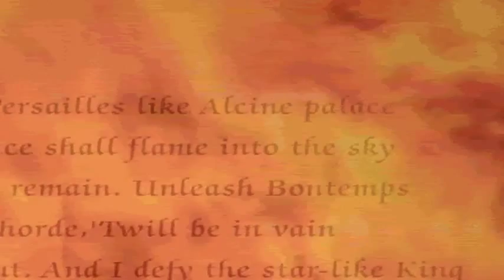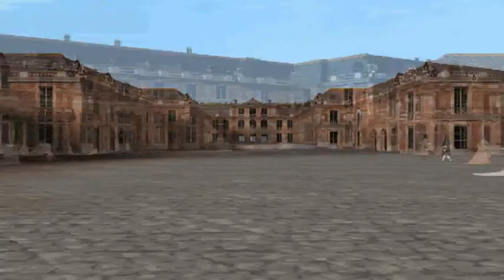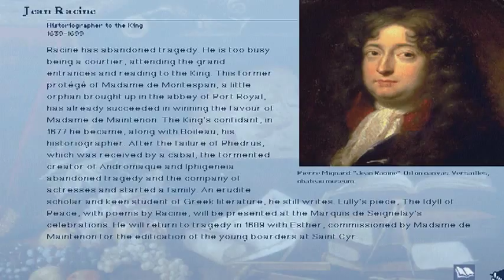Versailles 1685: Death by Reading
Now with over 2000 paintings to study..